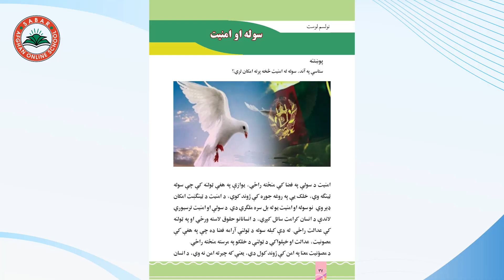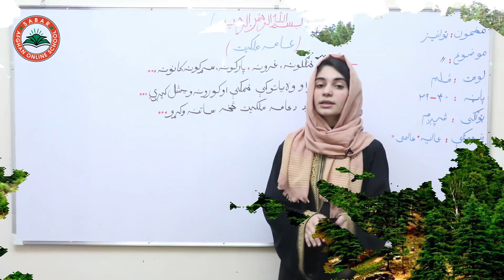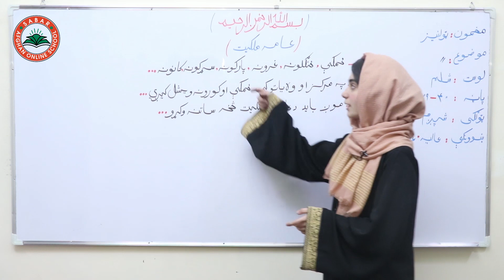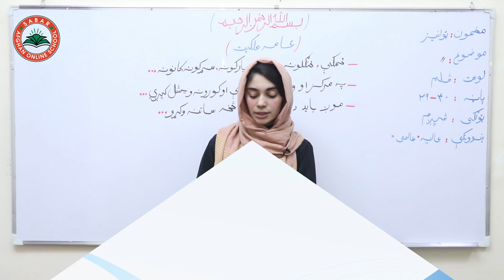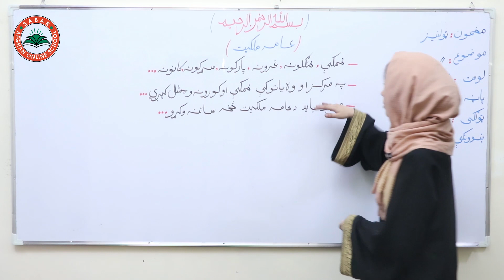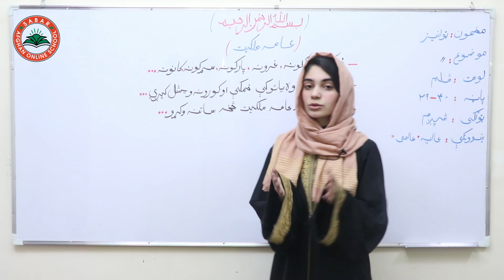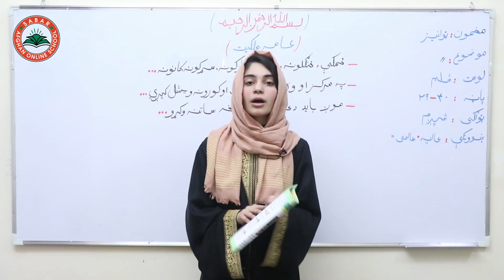Class 6 - Social studies | Public property - Lesson 20 | عامه ملکیت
Public property ,
عامه ملکیت ,
صلح و امنیت  ,

Class 6 _ Lesson 20  - Social studies book  / لوست 20 - د ټولنیز لوستونو کتاب _  شپږم ټولګی

# Teacher Aliah_Alemi
# Online Lessons
# Online School
# انلاین درسونه
# انلاین درسونه په پشتو ژبه